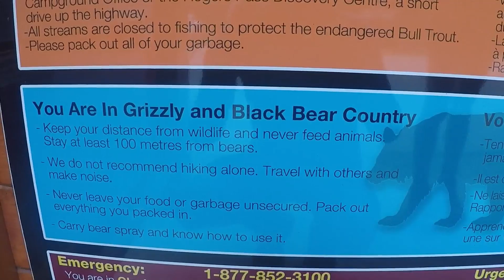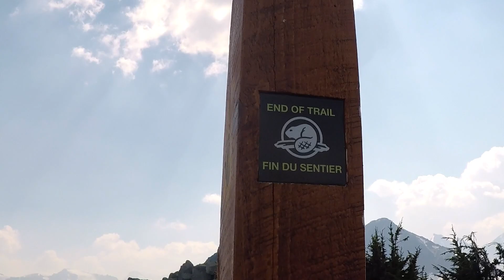Abbott Ridge Trail | hiking in Canada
Spectacular hike in Glacier National Park, Canada. A steep hike, but once you reach the top of the mountain the views are absolutely stunning.